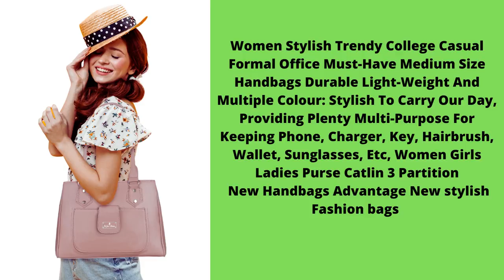Perfect Choice Women Gold Shoulder Bag - Regular Size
Model Name
Women Stylish Trendy Collage Casual Formal Office Must-Have Medium Size Handbags Durable Light-Weight And Multiple Colour:Stylish To Carry Our Day , Providing Plenty Multi-Purpose For Keeping Phone ,Charger , Key ,Hairbrush ,Wallet , Sunglasses ,Etc ,Women Girls Ladies Purse Catlin 3 Partishion New Handbags Advantage New stylish Fashion bags (Vanity bags)

Product Features
Number of Compartments--3

Number of Pockets--3

Capacity--15 L

Sales Package--1 shoulder bags

Water Resistant--Yes

Bag Design--hand bags women style

Bag Size--Regular Size

Material--PU

Product Dimensions
Width--29 cm

Height--21 cm

Depth--11 cm

Weight--300 g

Closure--Zip

Pack of--1
1 Year Warranty
10 Days Return Policy

Product Description
This Ladies Hand Bags Is made By PERFECT CHOICE Brand. A must have for modern Girls/women is this beige colored handbag. Simple yet appealing, the handbag features elegant design, trendy, twin grab handles that will surely help you receive a lot of compliments. Complement your contemporary look with this stylish handbag. Perfect choice presents this handbag which is perfect to carry at work or adorn casually. Crafted from high-quality PU leather, this bag opens to a sizable interior, perfect to stow your essentials and is detailed with polished hardware for a sleek finish. It features for easy carry and a zip closure for your valuables. Match with casuals or ethnic etc. wear for a complete look. There are three separate compartments and one back zipper pocket and with one inside zipper packet, Crafted from high-quality Textured PU leather & High Quality clothe inside the bags that support the fine exteriors.